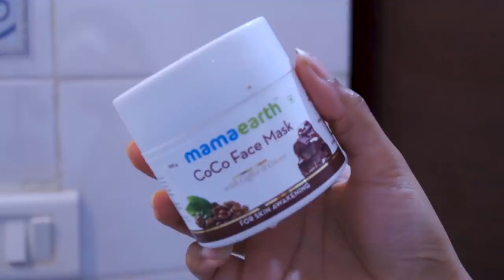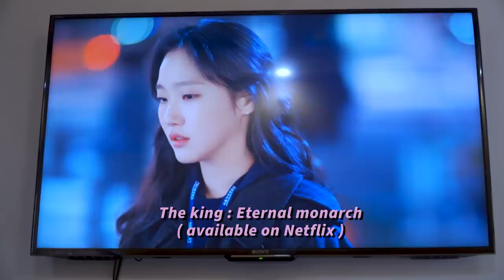my summer morning routine | Waking up at 5:30 am, K- Drama, Skin Care, Odia Festival, Garden Tour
hey everyone,
honestly I tried filming this video consecutively 3 days in a row, I will get up early & set the camera in my tripod but somehow couldn't but on Monday morning I woke up with a huge smile on my face and so many positive comments from you all, I really enjoyed filming the morning routine. So I hope this video will bring a smile on your face too. WakeUpWithCoco.

Products Mentioned:
Mamaearth COCO Range

My Updated List of Fav Mamaearth Products :
Mamaearth Ubtan Yogurt
Mamaearth C3 face Mask ( all time fav )
Mamaearth Vitamin C toner & Serum
Mamaearth Onion Shampoo, Conditioner & Hair Mask
Mamaearth Tea Tree Shampoo & Conditioner ( good for dandruff )
Mamaearth Tea Tree Face Wash ( good for extremely sensitive and acne prone skin )

👉👉Social Media Handles👈👈
Editing / Camera
Cameras Used: Canon G7x Mark ii , song alpha 6400 with Sony 18-105 F4